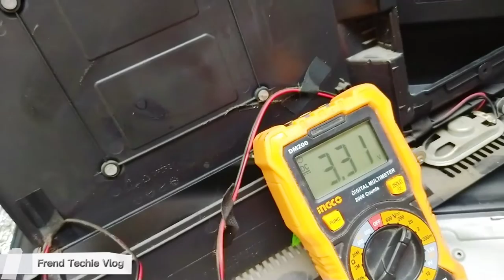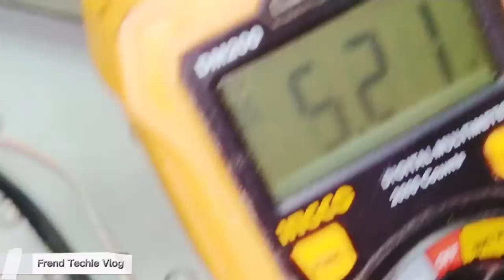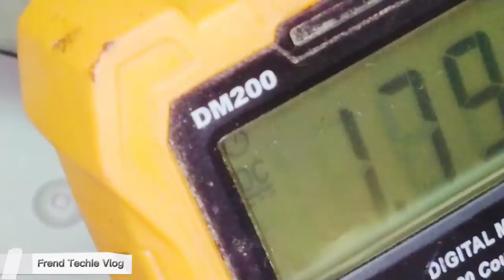LED TV Main Board, How To Check Voltage Supply Using Voltage Reg. IC 1117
If you find this video informative, kindly like and share this video and if you haven't subscribed to my youtube channel yet hit that subscribe button and bell notification to be updated for our upcoming videos!